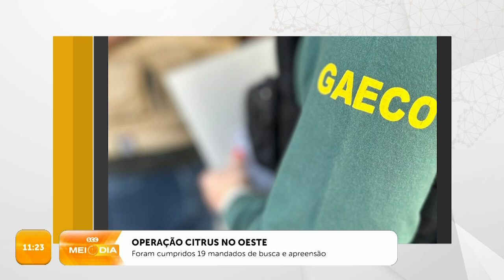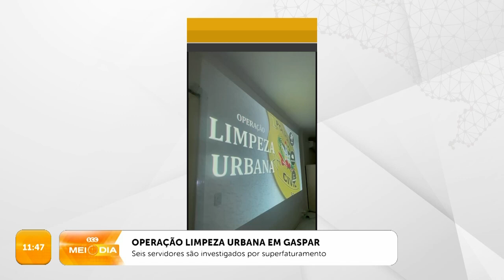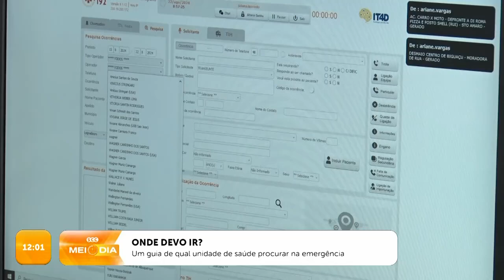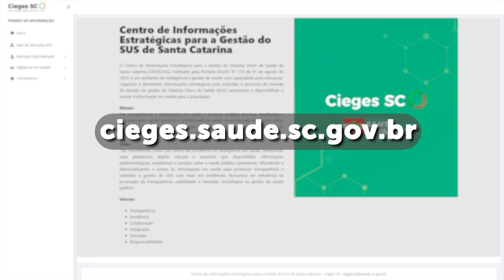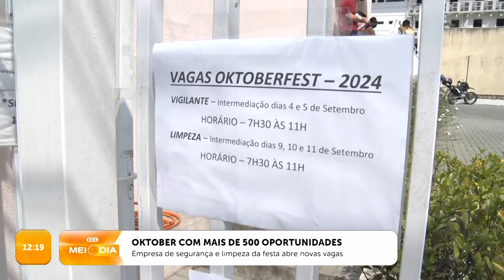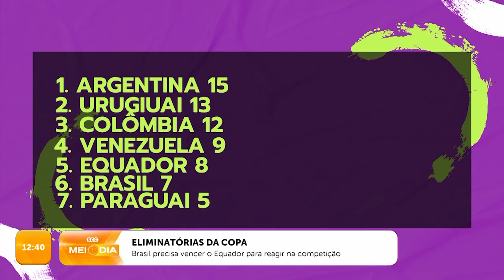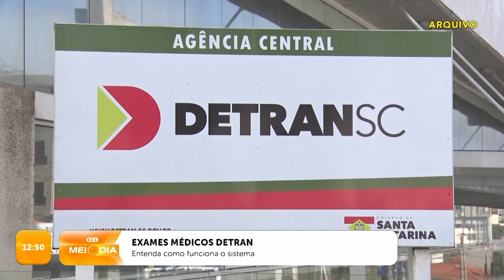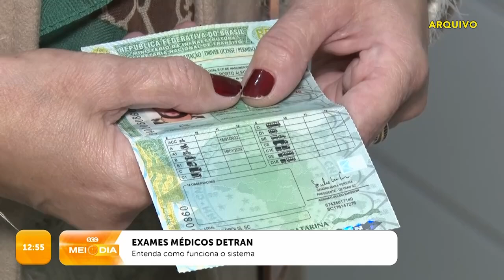Confira a edição completa do SCC Meio-Dia | 04/09/2024